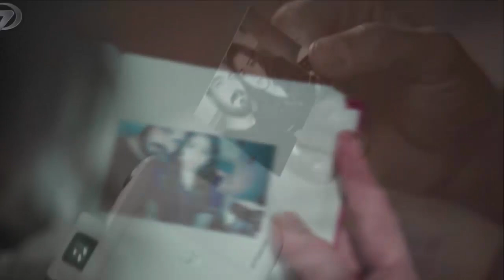EMANET (Legacy) - Jocurile lui Canan sunt dezvăluite!